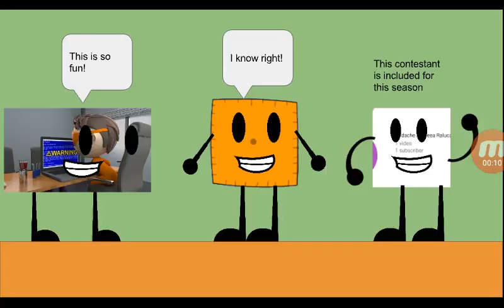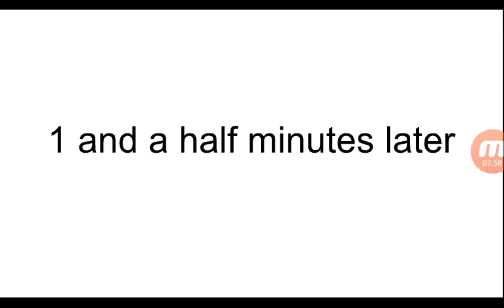Thingy Madness S02E01: Welcome Back!